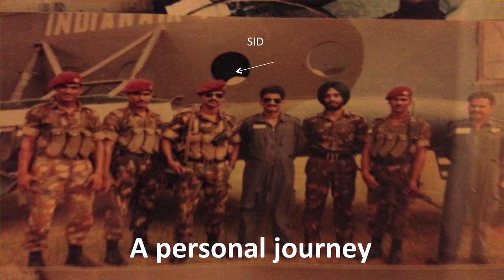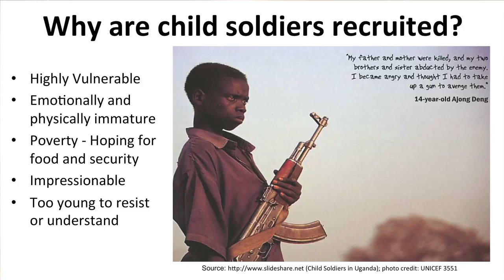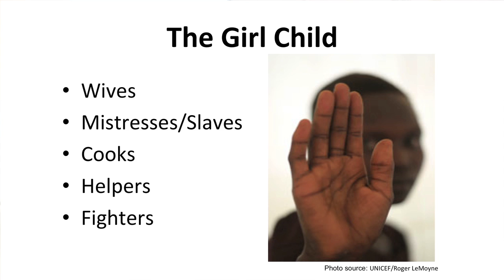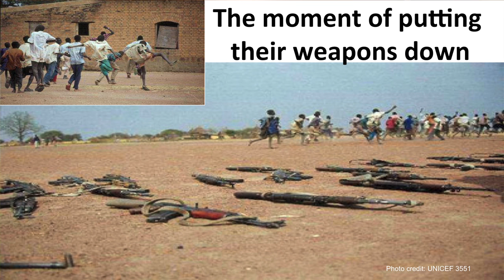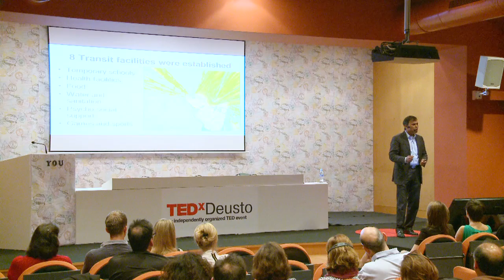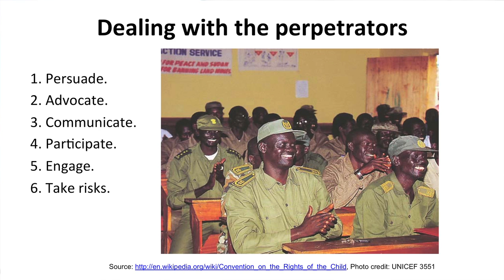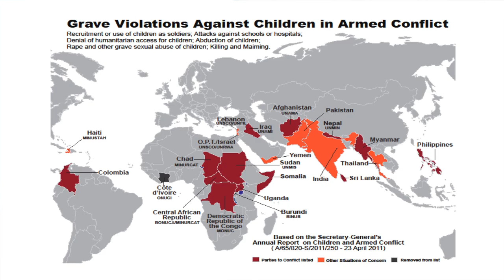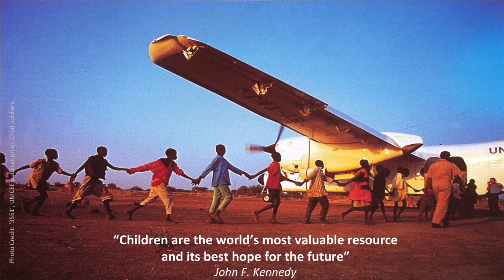Demobilizing Child Soldiers - A Story of Change: Siddharth Chatterjee at TEDxDeusto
Siddharth Chatterjee works for the IFRC as its Chief Diplomat and Head of Strategic Partnerships and International Relations at its HQ in Geneva, Switzerland. Before he worked for the UN and its agencies (i.e. UNICEF) for nearly 14 years. Siddharth thinks that the use of children as combatants in conflicts is amongst the most egregious violations of human and child rights and is a practice that continues unabated. Through his talk, Siddharth Chatterjee will explain how humanitarian diplomacy has made possible to demobilize children during an armed conflict -- rather than waiting for it to end and loss of a generation of children to war.